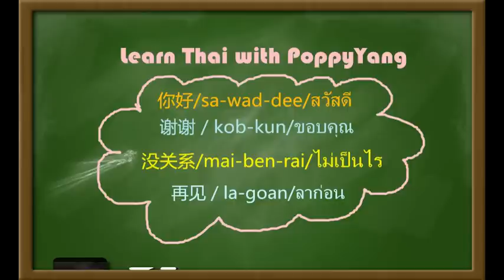Learn Thai with PoppyYang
你好/sa-wad-dee/สวัสดี
谢谢／kob-kun/ขอบคุณ
没关系/mai-ben-rai/ไม่เป็นไร
再见／la-goan/ลาก่อน
*也可以说　laew-zer-gan/แล้วเจอกัน